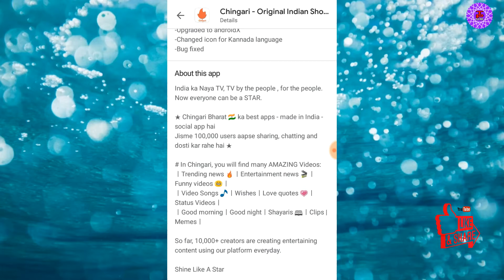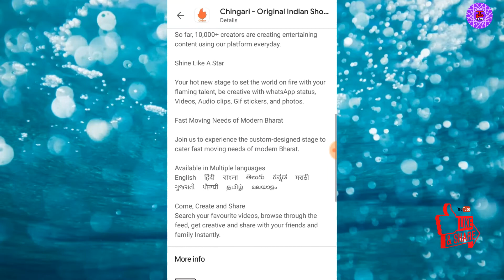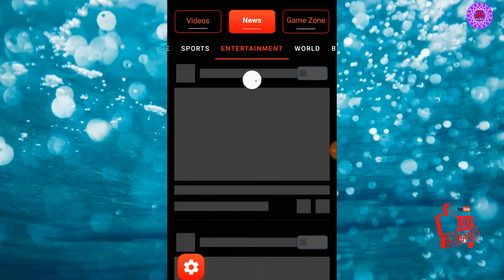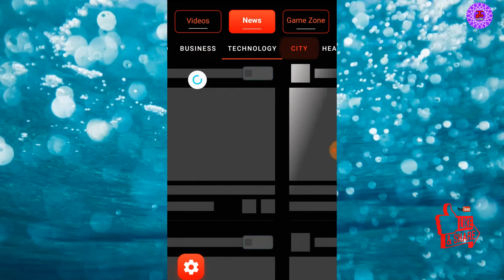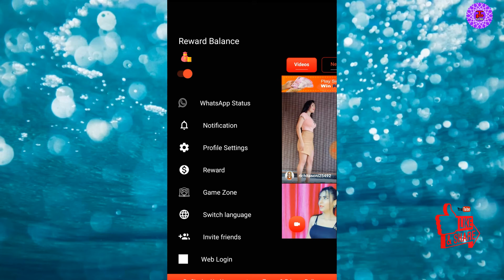Chingari App Kaise Use kre | How to use Chingari App | Chingari App Kaise chlaye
Hello Friends welcome Back our YouTube channel Technical Player

Dosto aaj ki video me aapko Chingari App Ke baare me full explain krke btaya jaayegaa...

1) Chingari App kya hai

2) Chingari App Kaise Use kre

3) Chingari App Kaise chlaye

4) Chingari App me

5) How to use Chingari App